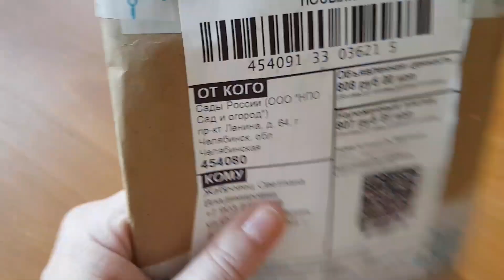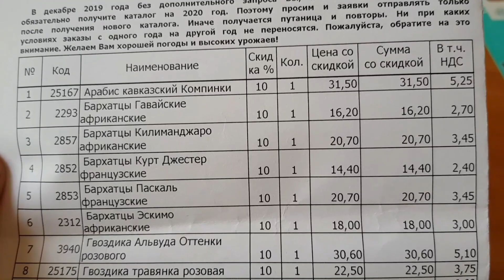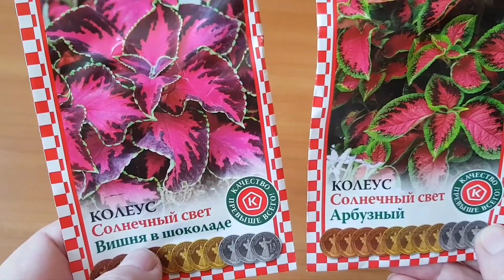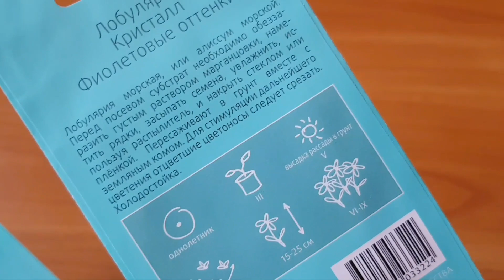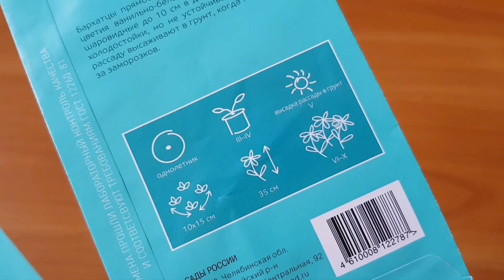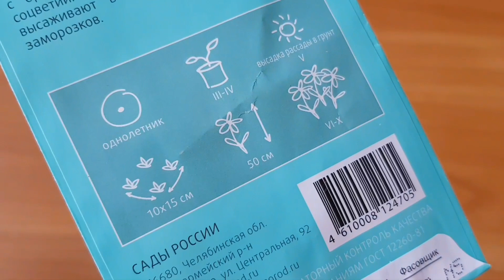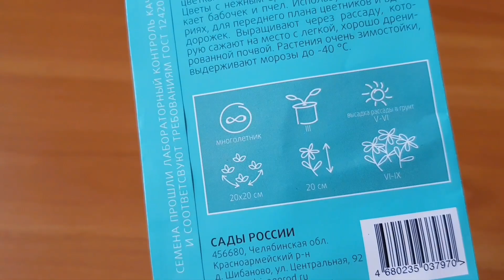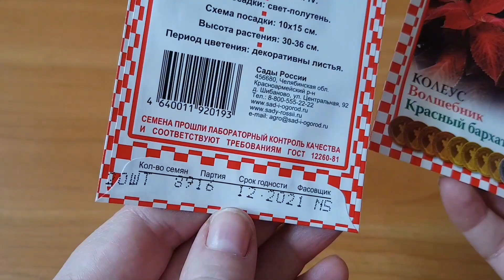Распаковка посылки от НПО Сады России.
Семена цветов.